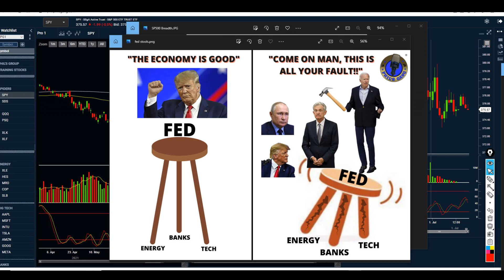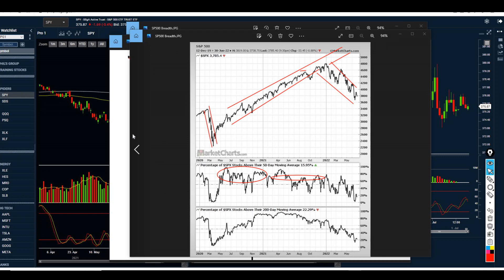July 4th Stock Reprieve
Phil's Gang is an innovative service that provides stock market investing education information in financial markets. Our members are taught with core essential strategies when it comes to investing by using stock charts. Our service is designed for students of all experience levels who are serious about enhancing their own investing performance.